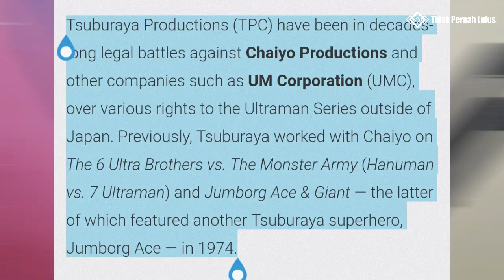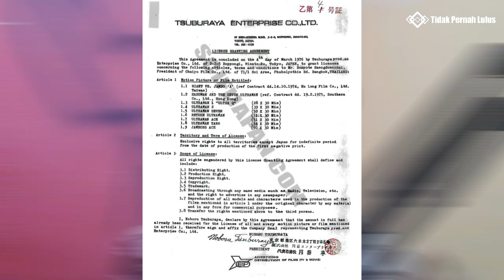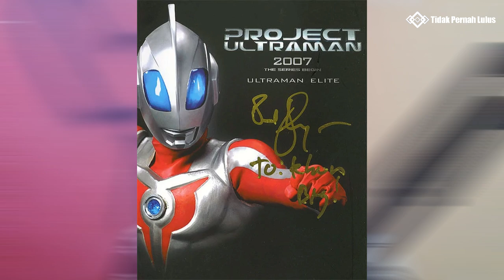Sejarah Konflik Perebutan Ultraman, Tsuburaya Hampir Bangkrut Karena Chaiyo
Music info :
Intro : This Game - NGNL opening

Music outro :
Spirituality by ZAYFALL